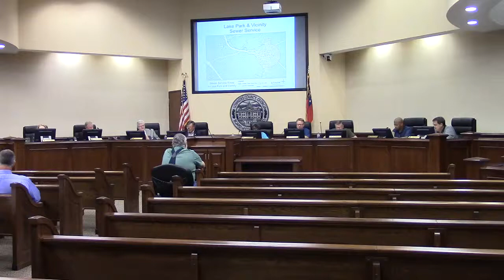7 a. North Lowndes Spring Creek Utility Inter-connection Project Phase II @ LCC Work - 2019-03-11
Who knew that the color of paper on which bids are submitted was so important?